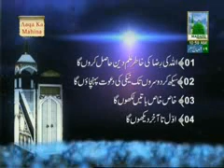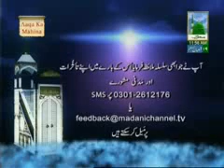Munajaat Iftaar Ep#130 (11-07-2012)